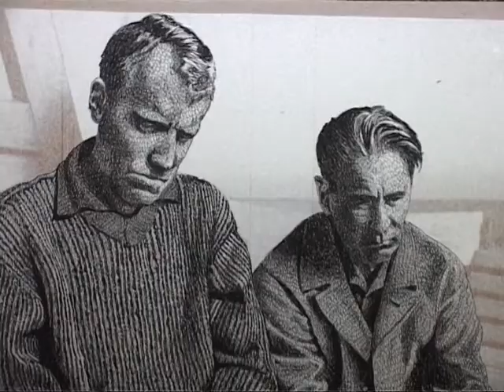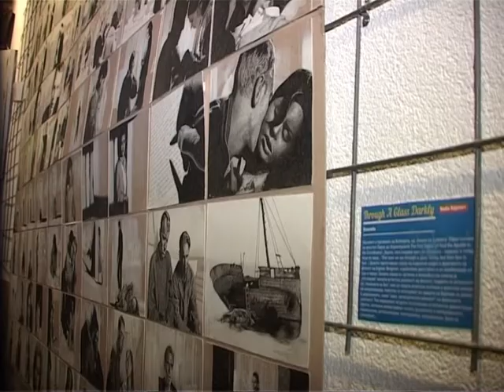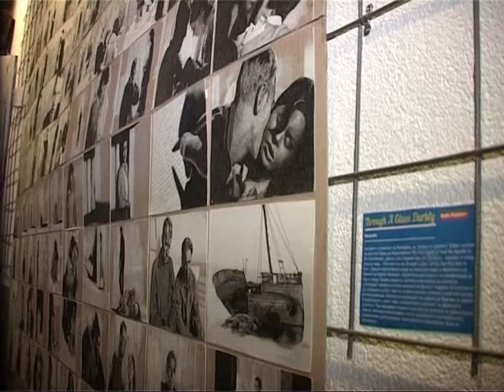Ритамот на градот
Вторник 19 август 2014